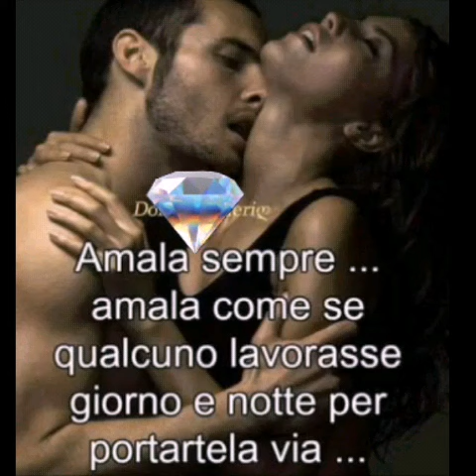PRONTO...??MI SENTI..???📞☎️BUONANOTTE !!👋🙋‍♀️😴😴😴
VIDEO MUSICA E IMMAGINI PER BUONANOTTE